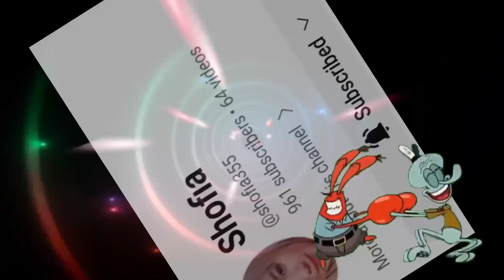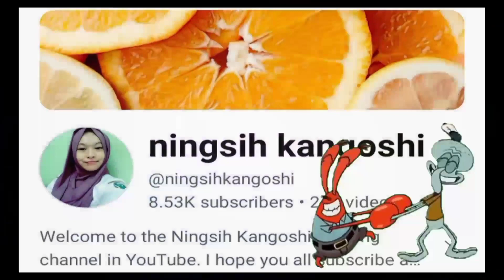AFTER GALA.... BACK TO HOME BASE... ABU DHABI